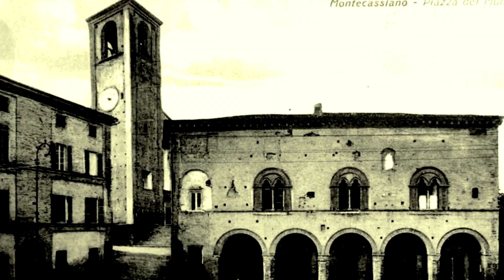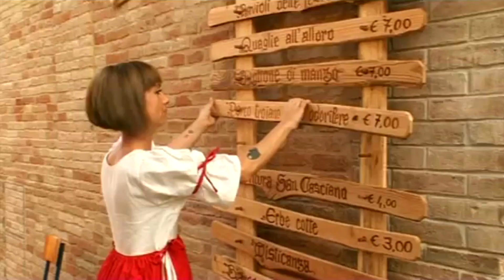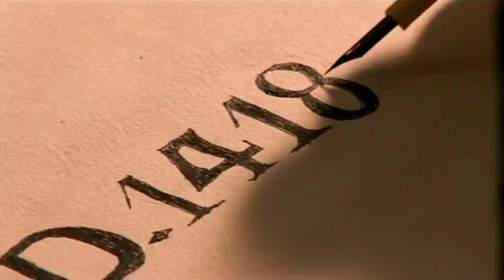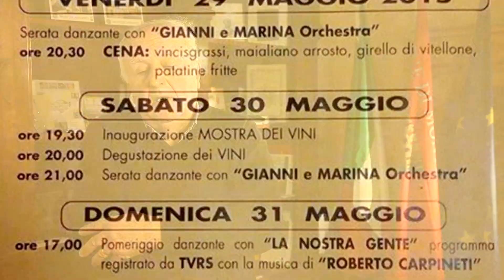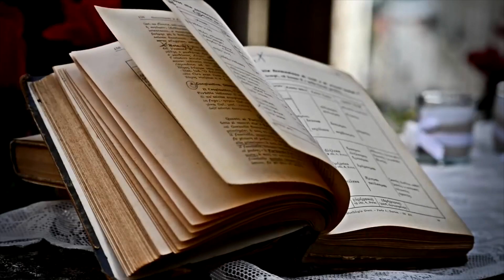Montecassiano - Associazioni di Promozione Turistica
Videopresentazione delle Associazioni di Promozione Turistica presenti nel territorio